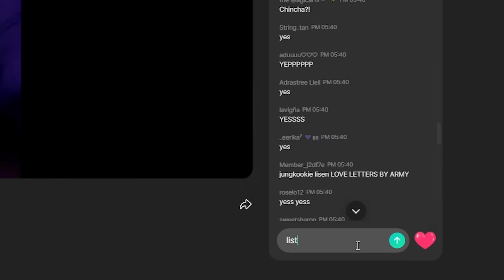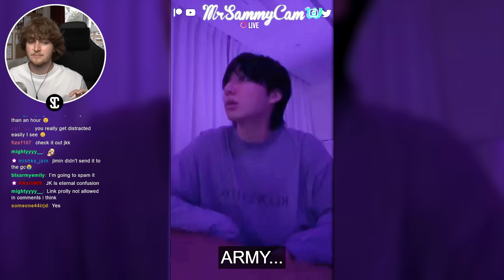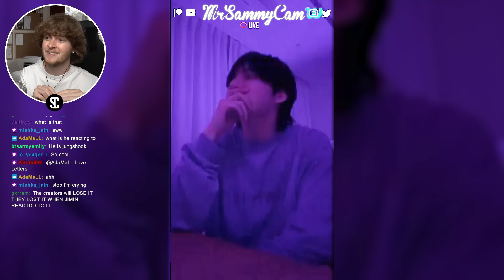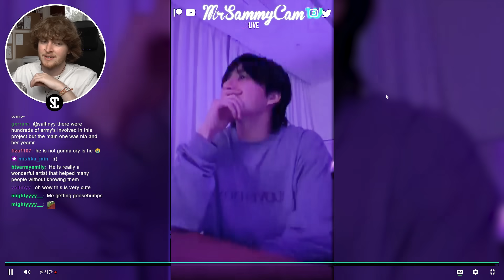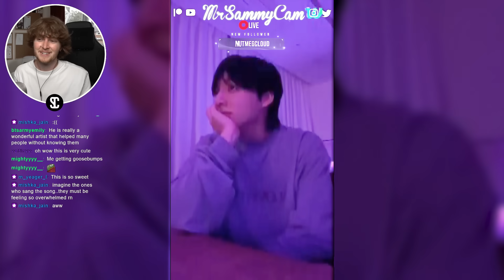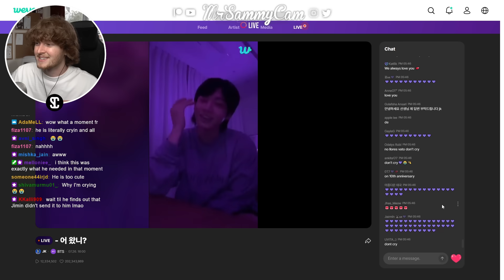THIS IS ADORABLE! (Jungkook Cries Reacting to 'Love Letters' by ARMY | Reaction)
My reaction to Jungkook Crying Reaction to Love Letters on Weverse Live!